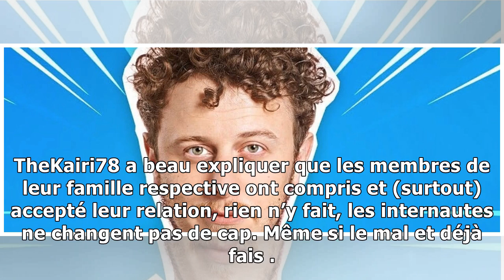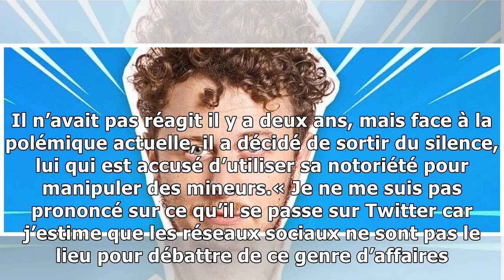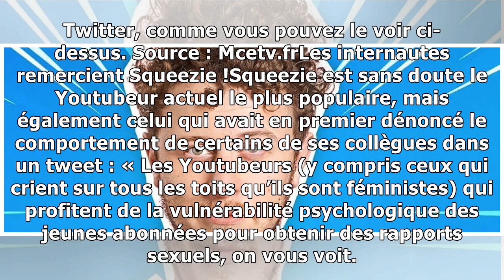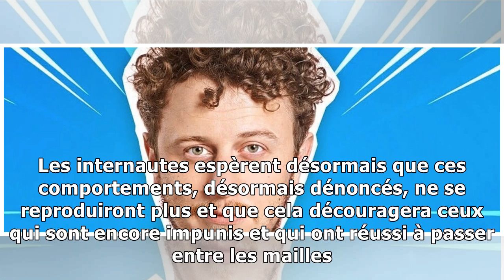BalanceTonYoutubeur : de nouvelles stars de Youtube au cœur d’un scandale !